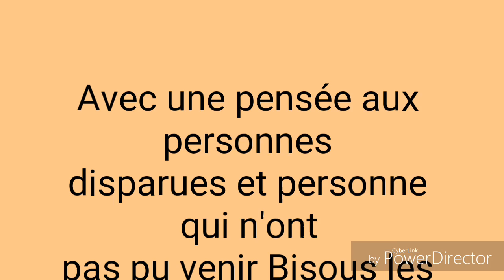22 janvier 2017